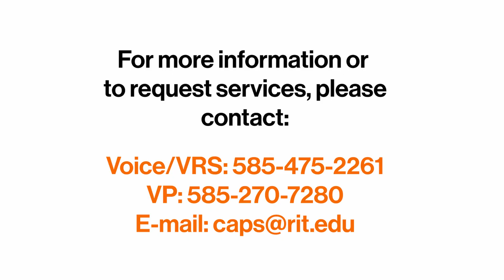COVID-19 NTID Counseling and Psychological Services Updates (ASL) - April 1, 2020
NTID NTID Counseling and Psychological Services is still open. Due to COVID-19, we are unable to schedule in-person appointments. We continue to offer remote appointments via phone, VP, Zoom, or other visual platforms.